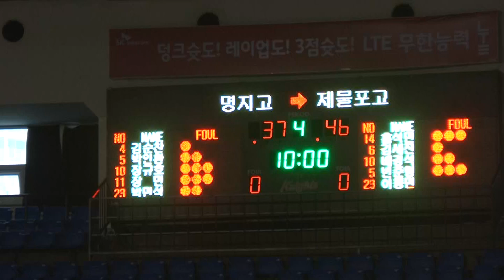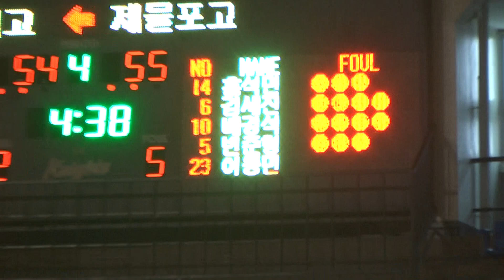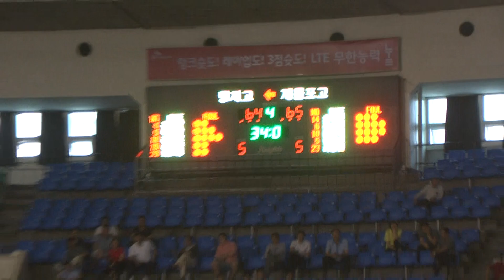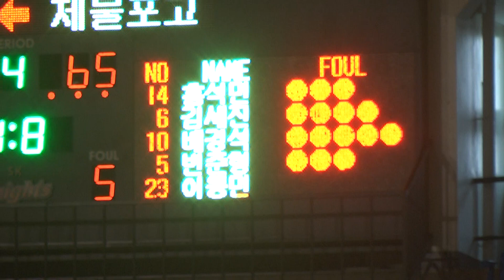명지고 제물포고 4q